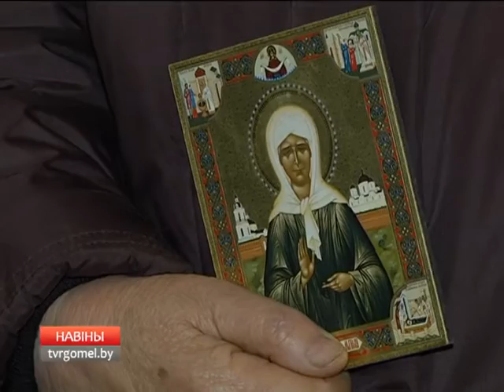В храм Преображения Господня доставили частичку мощей Матроны Московской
В православной жизни Гомеля знаковое событие. В храм Преображения Господня сегодня доставили частичку мощей святой Матроны Московской. С места событий – наш репортаж.